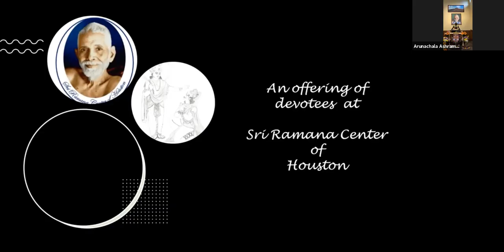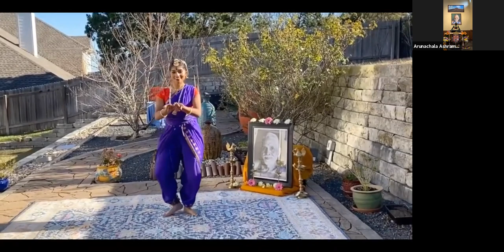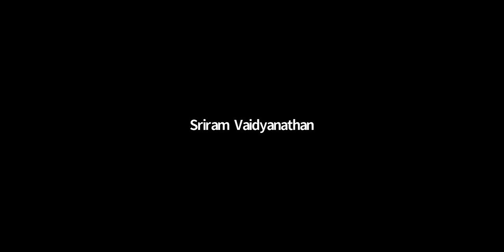141st Jayanti Celebrations - Part 10